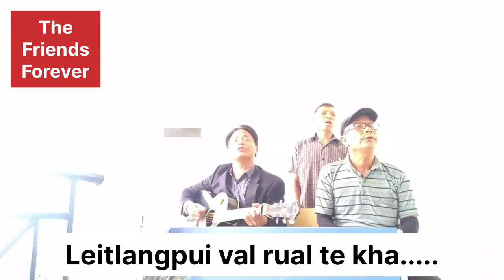'The Friends Forever' Thlir ninawm loh....